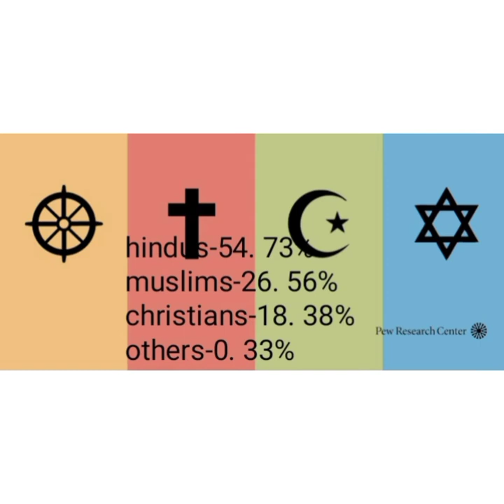Telangana vs Kerala comparision ||Indian facts